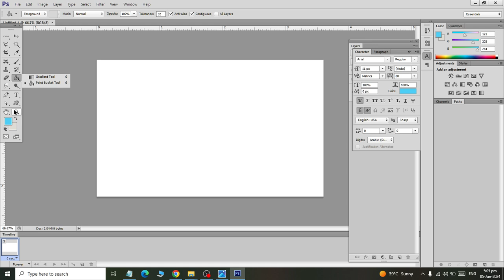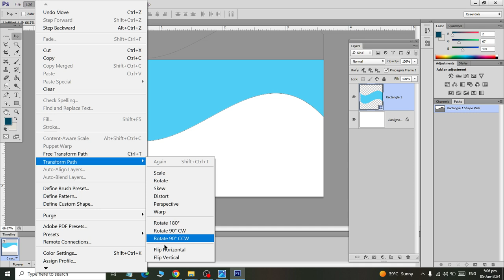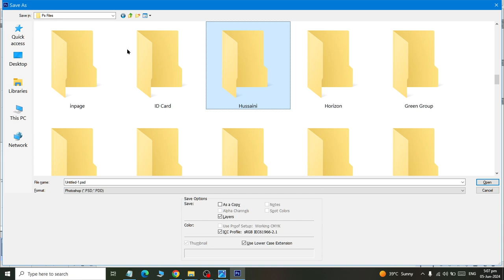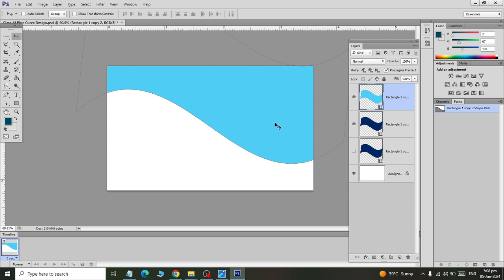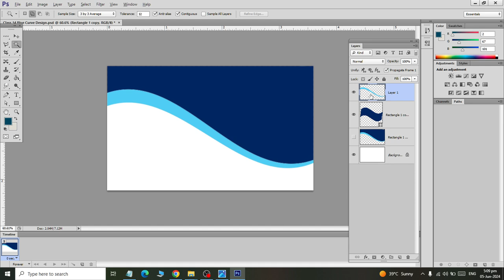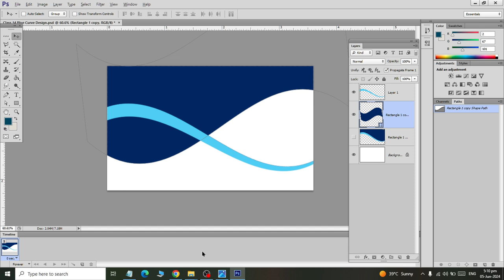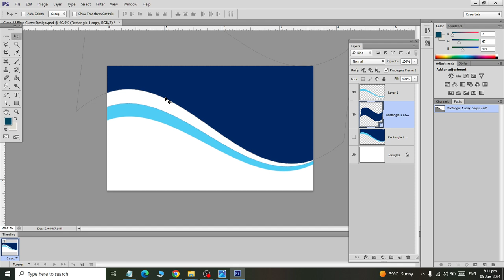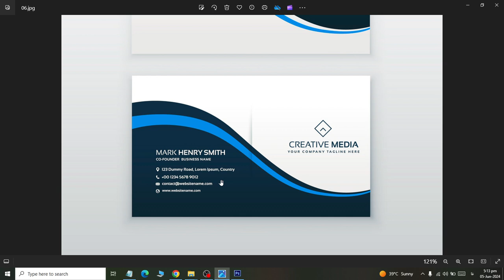Adobe PhotoShop How to Create Blue Curve Visting Card using Shapes